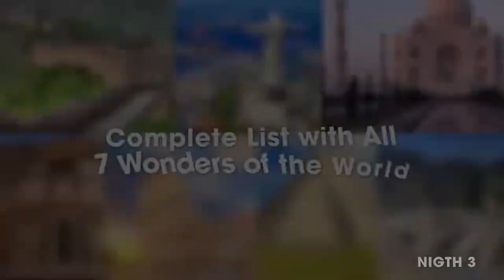MICROSOFT FLIGHT SIMULATOR 2020 Walkthrough Gameplay Flying All 7 Wonders of the World No Commentary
You may know or have heard of the 7 Wonders of the World, but ... are they in the new Flight Simulator?

Visited Places:
00:06 Christ the Redeemer - Brazil
01:09 Great Wall of China - China
02:25 Taj Mahal - India
03:57 Machu Picchu – Peru
05:03 Chichén Itzá - Mexico
06:39 Colosseum - Italy
07:50 Ruins of Petra - Jordan